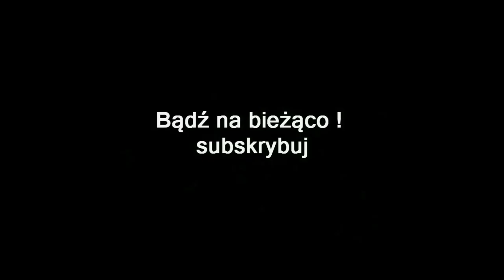ZAGRAJMY W CHILD OF LIGHT 1080p (PC) #10 - THE LOWEST OF THE LOW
Zapraszam serdecznie na 10 odcinek z serii zagrajmy w Child of Light (PC) lub jak ktoś woli ( let's play ) .

Child of Light to oryginalna dwuwymiarowa gra RPG, która powstała w jednym ze studiów deweloperskich Ubisoftu. Za stworzenie tytułu odpowiada około trzydziestoosobowy zespół doświadczonych twórców pod kierownictwem Patricka Plourde, długoletniego pracownika Ubisoftu, który zajmował się między innymi serią Assassin's Creed oraz grą Far Cry 3.

W Child of Light model zabawy można określić jako skrzyżowanie Final Fantasy VI oraz Limbo. Eksploracja odbywa się na wzór tradycyjnych dwuwymiarowych beat'em upów oraz platformówek. Walki działają natomiast w systemie turowym, w stylu znanym z jRPG-ów. Fabuła tytułu skupia się na losach głównej bohaterki i przedstawia jej drogę do dorosłości. Staje na niej wiele przeciwności i niebezpieczeństw, czyhających na każdym kroku w oryginalnym świecie fantasy stworzonym przez scenarzystów.

Child of Light powstało na dwuwymiarowym silniku Ubi Art Framework, napędzającym gry Rayman Origins oraz Rayman Legends. Pozwolił on twórcom na sporą elastyczność i umożliwił ożywienie przygotowywanych projektów. Jest to ważne, bowiem oprawa tytułu jest inspirowana zarówno pracami Yoshitaki Amano (seria Final Fantasy) czy Hayao Miazakiego (filmy studia Ghibli), jak i najlepszymi ilustracjami książkowymi artystów takich jak Arthur Rackham czy Edmund Dulac. To, co widzimy na ekranie, przypomina więc ożywione obrazy i grafiki koncepcyjne.